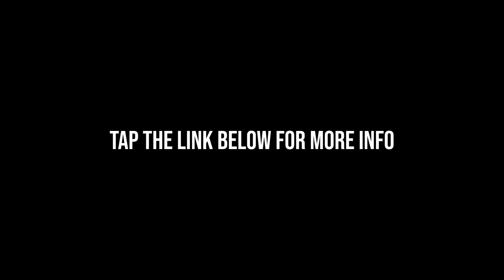JOIN AN AWARD WINNING REAL ESTATE TEAM - THE ADAMS GROUP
Are you a Houston Real Estate Agent who's looking to join an award-winning team?

By being part of The Adams Group at Compass we can help you take your business to the next level through accountability and coaching.

We want to connect with you and help you achieve your goals. Learn more about how you can succeed with The Adams Group.